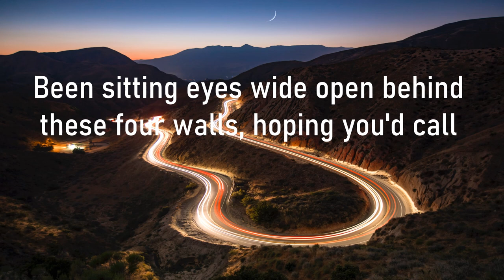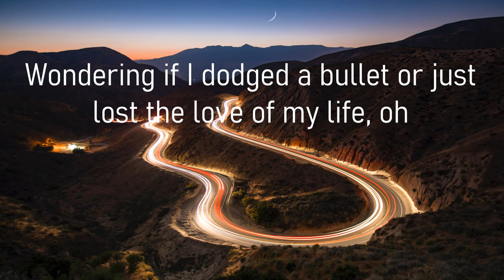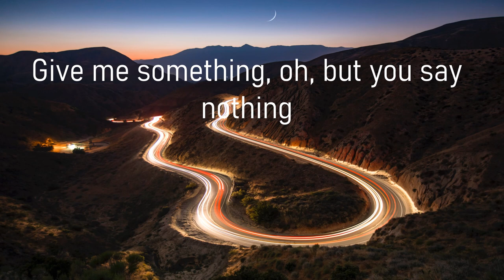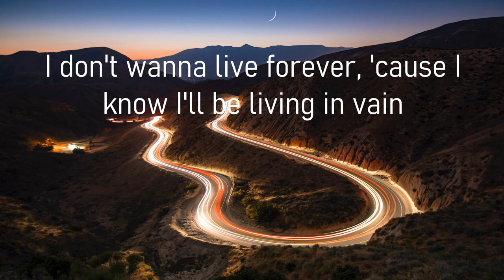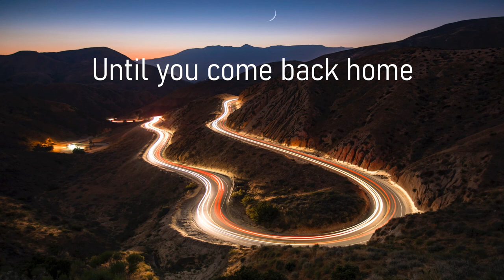Zayn,Taylor Swift - I Don't Wanna Live Forever Lyric Video